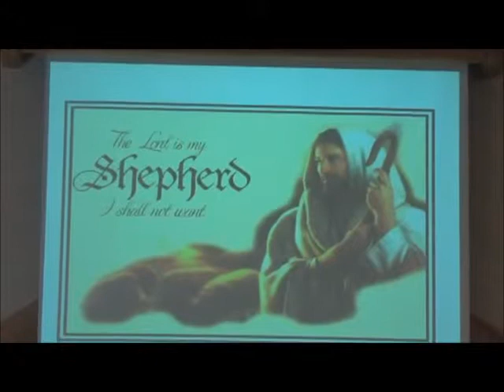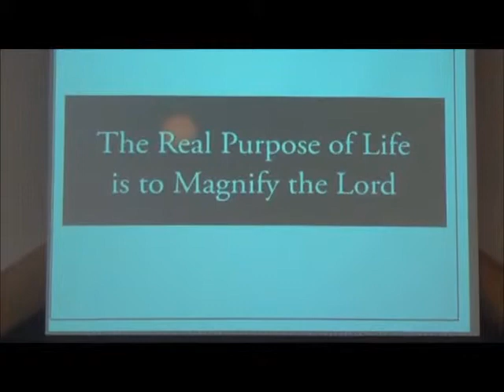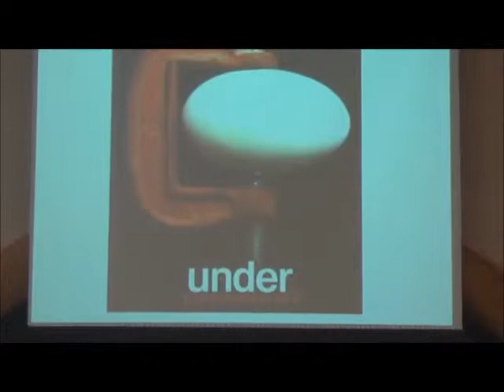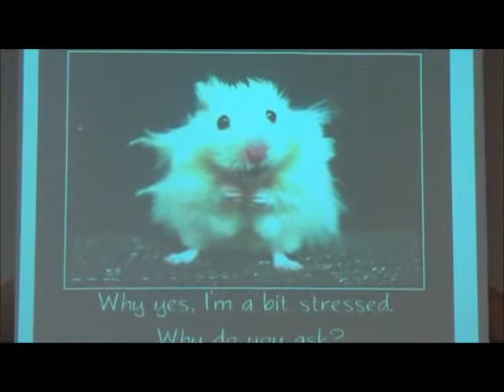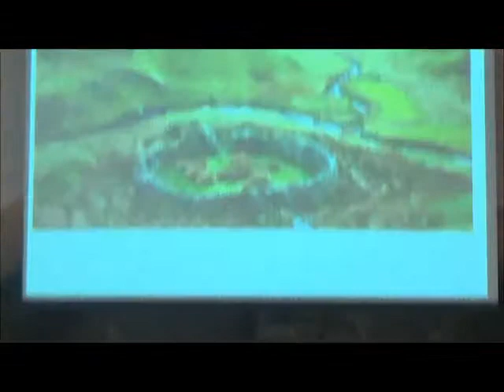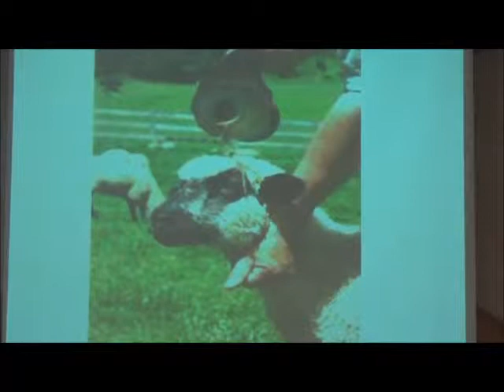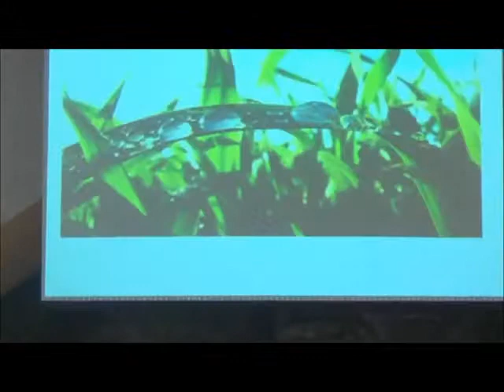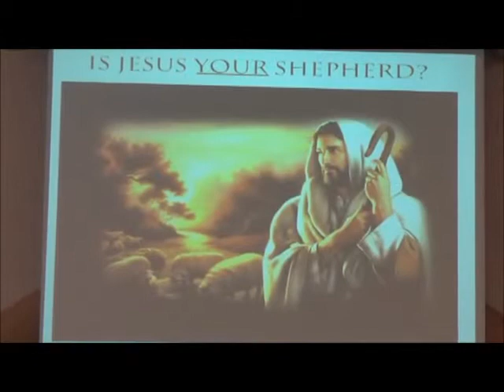How To Handle Stress Psalm 23 2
It has been said that you can summarize our lives in three words:
HURRY, WORRY, BURY.
Follow along as Pastor Mark shows us three cures for stress from Psalm 23:2.